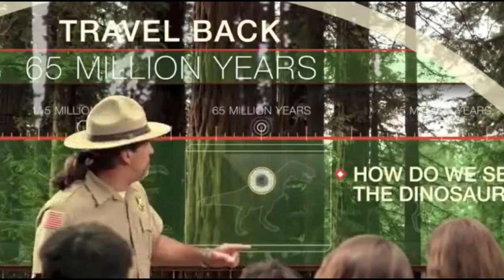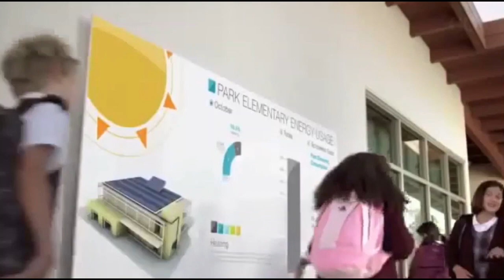Emerging Technology In The Education Field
Welcome to Rio Tech, where we unravel the future of education in India! In this video, we'll explore how technology is reshaping the traditional classroom landscape. From interactive learning modules to virtual classrooms, we'll dive into the exciting transformations that are paving the way for a brighter and more accessible education system.